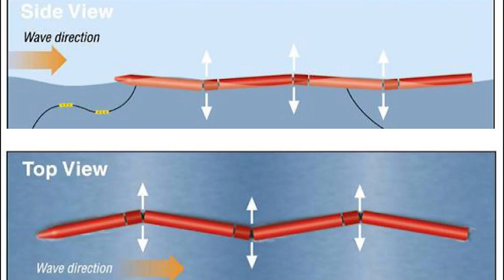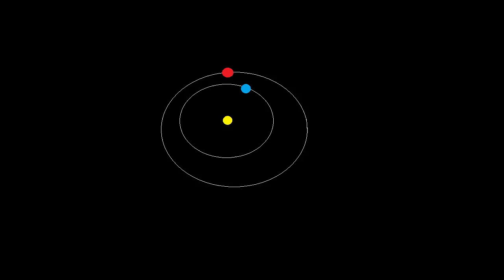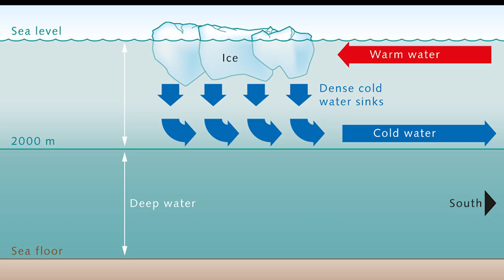What choices does humanity have before Earth`s death? | Karwan Tahir | TEDxDuhok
Karwan Tahir discusses a crucial topic for ensuring the survival of the Human race in the ever changing climate. Karwan Tahir Mohammed was born on the 21st of March 1996 in Duhok, Kurdistan Region Iraq. Karwan has loved Astronomy ever since he was a child. Learning more about the Earth has been a main concern for him. Having many inquiries unanswered, Karwan has spared most of his time reading about Astronomy and the Earth. He studies Mechanical Engineering at University of Duhok. Karwan is mainly concerned with the fact that life on Earth is endangered, and loves sharing his ideas with people working on saving the Earth from future catastrophes This talk was given at a TEDx event using the TED conference format but independently organized by a local community.